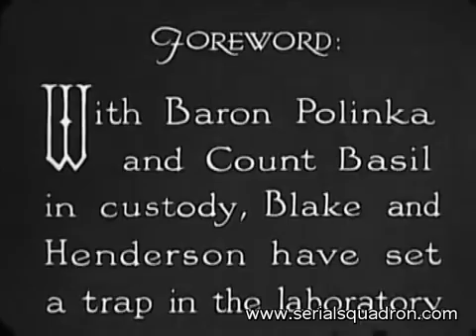Blake of Scotland Yard Chapter 15: The Trap is Sprung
Sir James Blake, a leading figure in crime fighting, has retired from Scotland Yard in order he can assist his niece Hope and her friend Jerry in developing an apparatus they have invented. Sir James believes that their invention has the potential to prevent wars, and plans to donate it to the League of Nations. However, a gang of criminals led by the elusive "Scorpion" steals the device, and Blake and his associates must recover the invention and determine the true identity of the "Scorpion".